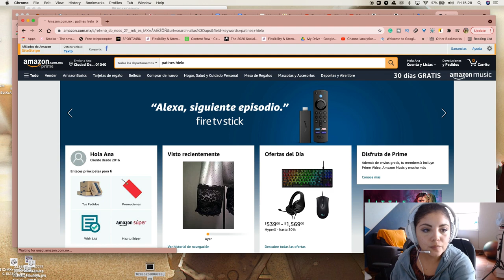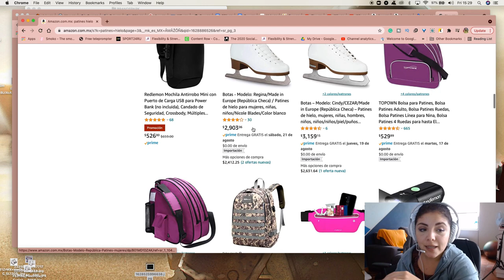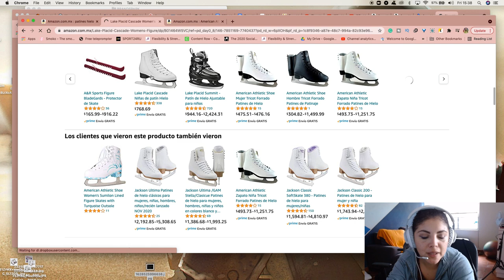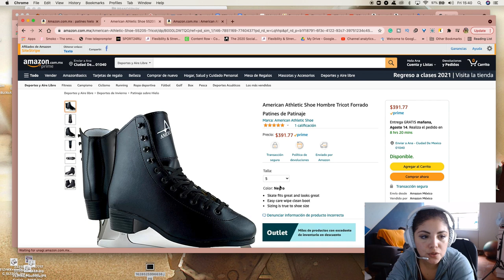🔥Probé los patines más baratos de Amazon ⛸ - patinadora profesional los pone a prueba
🔴Tobillos en peligro.🚨 Por 40 USD, puedes comprarte unos patines para hielo para principiantes a través de AMAZON.  ¿Valen la pena? Una patinadora semiprofesional TE LO CUENTA TODO.  ¿Te atreverías a comprar unos patines súper baratos en Amazon? Bien dicen que lo barato te puede salir muy caro.

⛸Aquí te dejo patines que sí te recomiendo para empezar a patinar que puedes conseguir en Amazon 👇
⛸Jackson Elle
⛸ Jackson Freestye Fusion
⛸ Jackson Freestyle clásicos (modelo anterior, de piel)
⛸ Jackson Evo Fusion

¡OYE! MIRA ESTO!👇
 ¡🎁⛸REGALOS PARA PATINADORES🎁⛸!:

CHAPTERS:
0:00 INTRO
0:36 PIDIENDO LOS PATINES EN AMAZON
04:20 UNBOXING
06:14 PROBANDO LOS PATINES EN EL HIELO
13:55 CONCLUSIONES